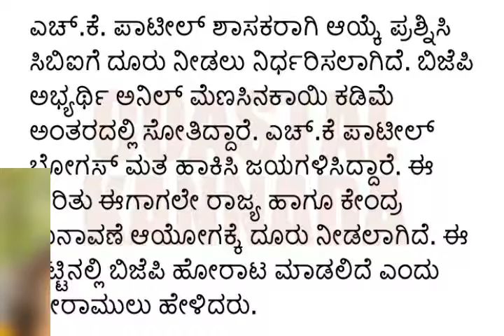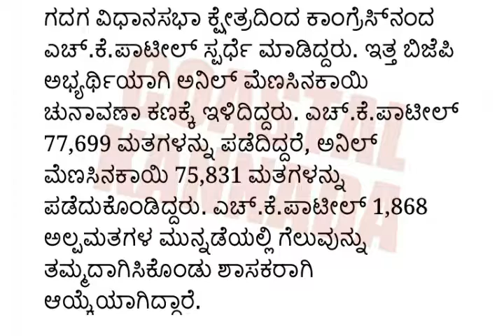ಇತರ ಪಕ್ಷದವರು ಬಿಜೆಪಿಗೆ ಬಂದ್ರೆ ಸ್ವಾಗತಿಸುತ್ತೇವೆ : ಶ್ರೀರಾಮುಲು || Sri ramulu comments to Cong JDS rebals